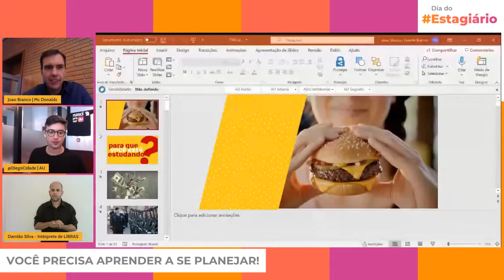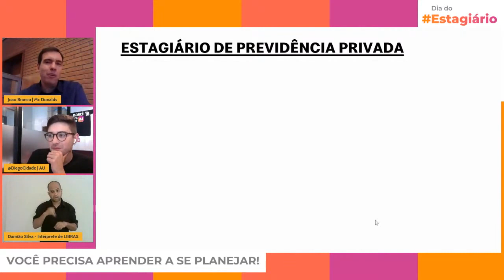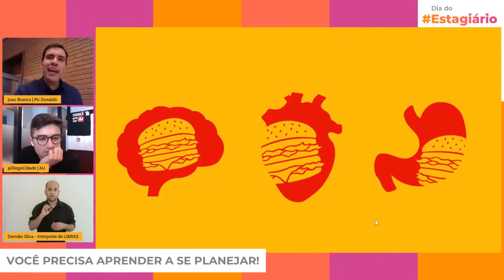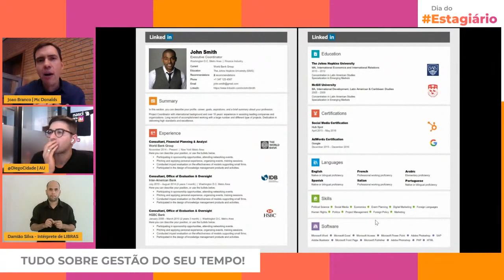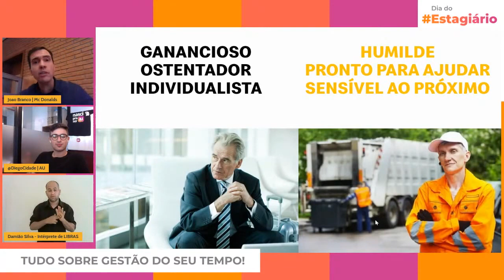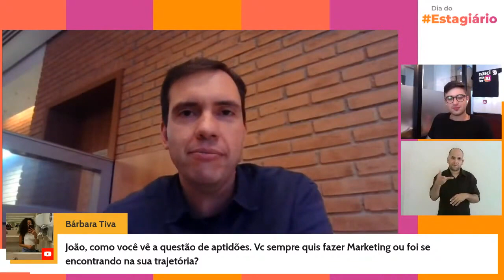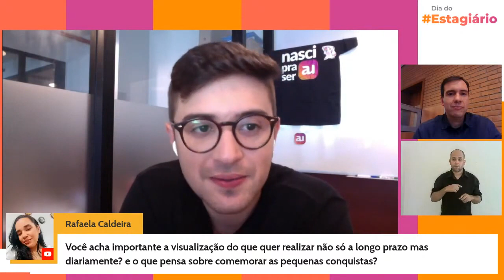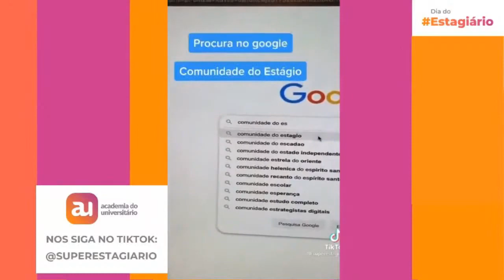Dia Do Estagiário 2021 Ainda dá tempo de assumir metas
Alcance o seu tão sonhado estágio! Tire suas dúvidas e aprenda com os melhores profissionais do mercado como se desenvolver e ser efetivado!